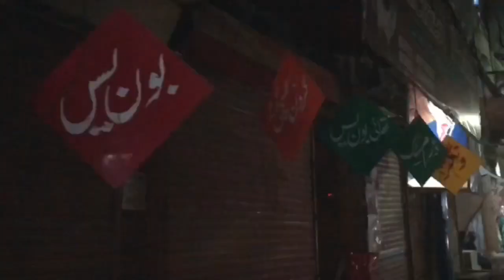Pakistani Street Food You Dont Know About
This is one street Food most of the Pakistanis dont know about that exist in Lahore.
Lahori's are famous for eating big portions of food and generally love food more then the people in other provinces of Pakistan as we grew up hearing. Lahori's have a thing for sweetened milk and different milk flavours. We discovered a hidden spot at one of the Gates in old lahore called Bhatti gate and in this video we will show you how much Lahoris love Dodh Soda from Bhatti Gate Lahore and we were amazed to see how much dodh soda lahoris Consume in a day specially people from Old Lahore.
Dodh soda was prepared with Fresh Cows Milk and sold dirt cheap only for 60 PKR( less then 0.60 usd).